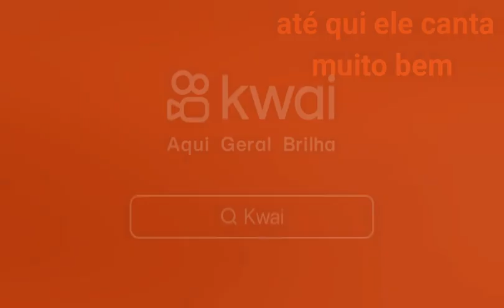Virei cantor amigos!